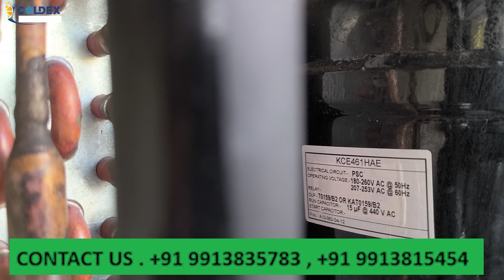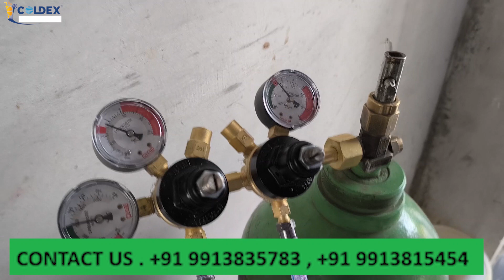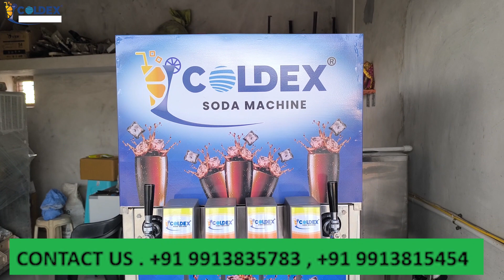How to Install Fountain Soda Machine / Soda Shop Machine Installation in tarapur gujrat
How to Install Fountain Soda Machine / Soda Shop Machine Installation / Soda Machine Instalation in tarapur gujrat

coldex india soda machine
Khodal Hotel, Survey No 306,Near adesh Ashram, Sarkhej-Bavla Rd, B/H, Ahmedabad, Gujarat 382210